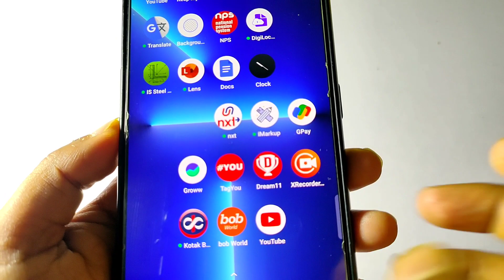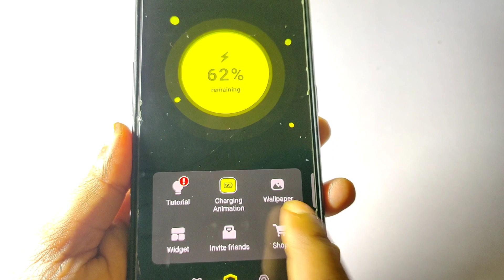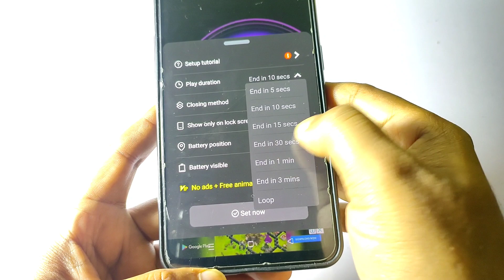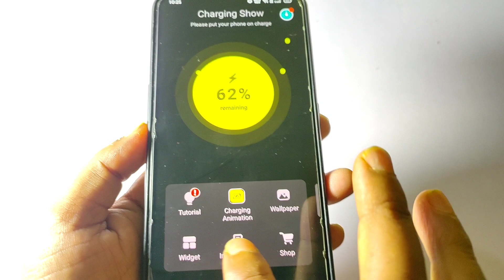फोन चार्जिंग एनीमेशन स्क्रीन पर फोटो लगाए चौक जाओगे!! Phone Battery Charging Animation Photo Apply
Our Social Page Please Follow:-